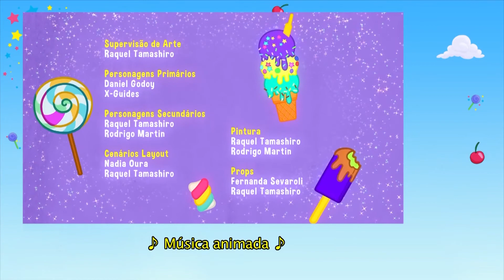No Reino dos Monstros - CHOCOLIX EP 3 (TV INES/ LIBRAS)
Chocomark anda tendo pesadelos e fica com medo de dormir. Mas, vencido pelo sono, ele tem um sonho incrível com um Monstro que o leva ao Reino dos Monstros. Mas calma, esses monstros não têm nada de assustadores.

Duração: 00:07:30
Ano: 2020
Produção: JACKIE SHOR PROJECT PROJETOS CULTURAIS E ARTE LTDA/TVINES
Categoria: Chocolix, Desenho, Infantil
Publicação: 6 de novembro de 2020